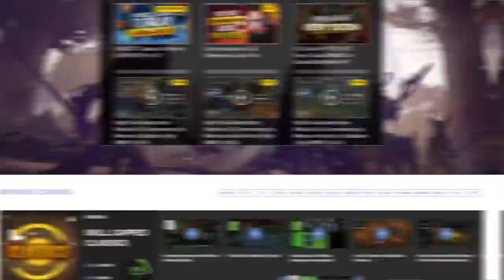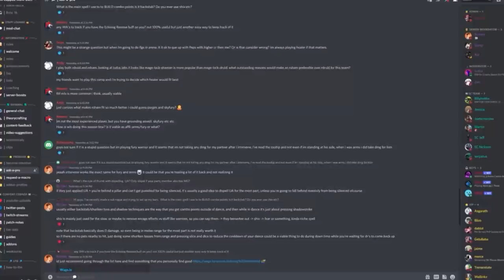9.2 Solo PvP TIER LIST | Every Class RANKED in Duels/BGs/World PvP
00:00 - Intro
01:00 - Warrior
2:25 - Death Knight
3:34 - Shadow Priest
4:48 - Shaman
6:12 - Warlock
7:24 - Demon Hunter
8:39 - Mage
10:02 - Windwalker Monk
11:08 - Hunter
12:17 - Retribution Paladin
13:21 - Druid
14:42 - Rogue
16:04 - Recap

Concepts: wow, world of warcraft, shadowlands, wow shadowlands, arena, wow pvp,9.1,9.1.5,9.2,wow best class, wow best pvp class, world of warcraft,wow,battle for azeroth,bfa,shadowlands,wow guide,wow pvp,world of warcraft gameplay,wow 8.3,wow shadowlands,8.3,asmongold,bellulargaming,asmongold tv,bellular,madseasonshow,taliesin and evitel,bellular news,wow bfa,wow arena,wow beginners guide,arena pvp,wow 3v3 arena,wow 2v2 arena,wow pvp guide,bgs,xaryu,dalaran gaming,esfand,savix,asmongold reacts,hirumaredx,destruction warlock,fire mage,assassination rogue,mistweaver monk,holy paladin,disc priest,demon hunter,shadow priest,arms warrior,windwalker monk,resto druid,resto shaman,unholy death knight,ele shaman,survival hunter,feral druid,ret paladin,balance druid,frost death knight,arcane mage,affliction warlock,beast mastery hunter,demonology warlock,enh shaman,frost mage,fury warrior,holy priest,outlaw rogue,marksmanship hunter,subtlety rogue,wow best class,wow best pvp class,world of warcraft,wow,shadowlands,wow guide,wow pvp,wow shadowlands,asmongold,wow arena,arena pvp,wow 3v3 arena,wow 2v2 arena,wow pvp guide,bgs,wowhead,holy paladin,shadowlands tier list,shadowlands caster tier list,wow tier list,pvp tier list,shadowlands pvp,shadowlands classes,best shadowlands class,shadowlands pve,shadowlands healer tier list,best shadowlands healer, shadowlands melee tier list, melee tier list,9.0,sinful gladiator,gladiator,duelist,rival,challenger,combatant,lfg,looking for group,group finder,solo queue,9.1.5,9.2,noob,duel,battleground,rbg